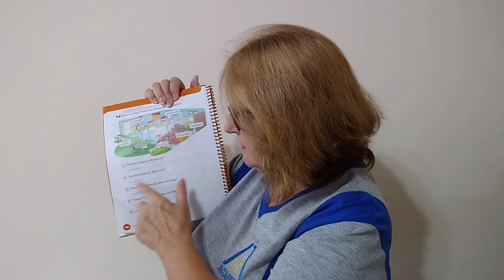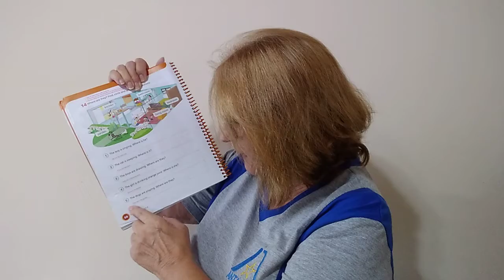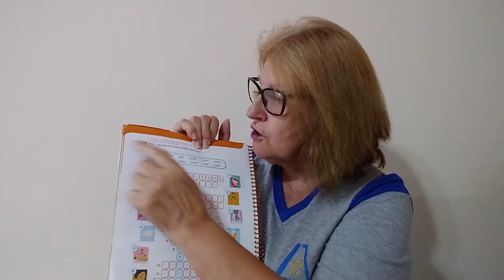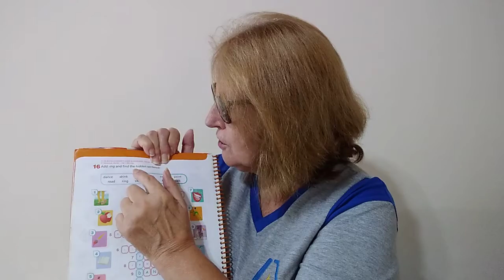4.º ano - Unit IV: Parts of the house